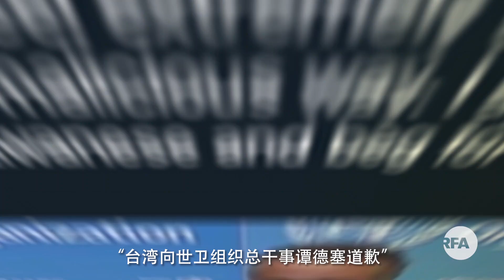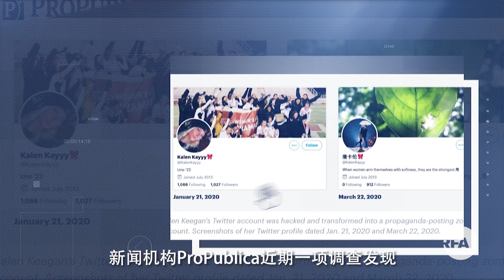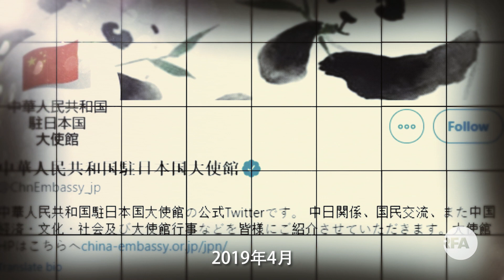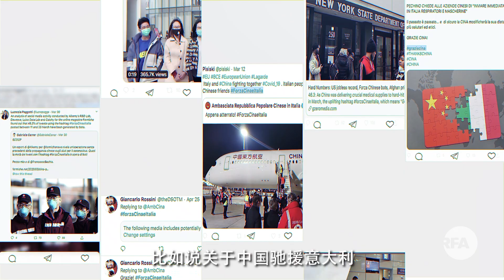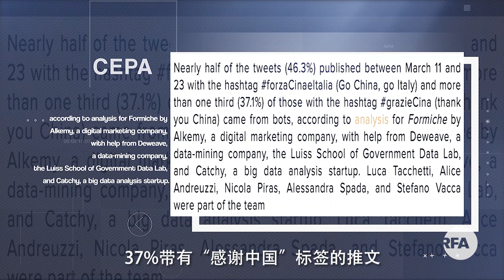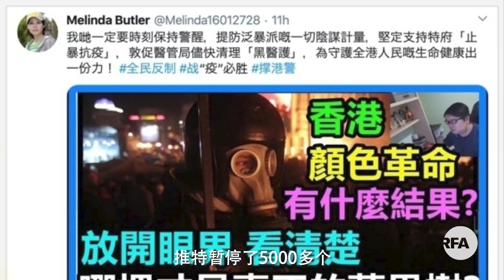借船出海: 新闻无自由国度的逆袭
根据最新的新闻自由度排名，中国是全球倒数第四。不过这不妨碍中国假消息“借船出海”。中国政府正在利用民主社会的社交媒体大搞外宣，注册了大量的假账号来传播假新闻。这分明是一场不对称的交锋。自由开放的国际社交媒体该如何应对由专制国家背书的信息战呢？